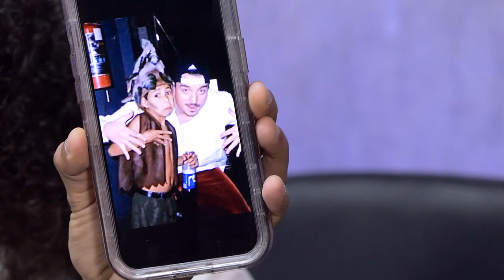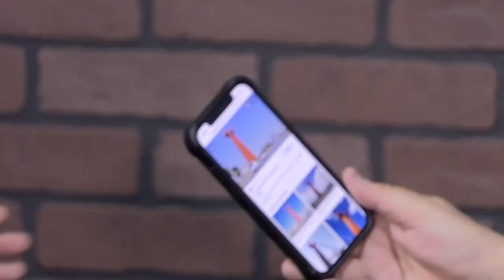Fernando Lozano & Marco Polo Entre Broma Y Broma Con Rogelio Ramos & Kevin Contreras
¡Hola! Bienvenidos a mi canal de YouTube. Estaré subiendo contenido semanal, espero lo disfruten.